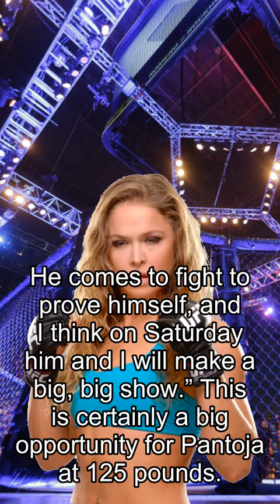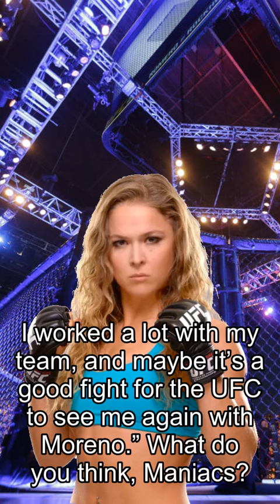Rousey about Fights, Pantoja Wants Moreno Rematch With UFC Vegas 34 Win